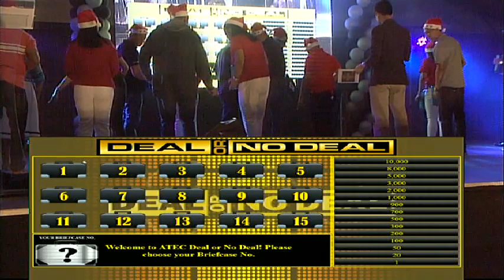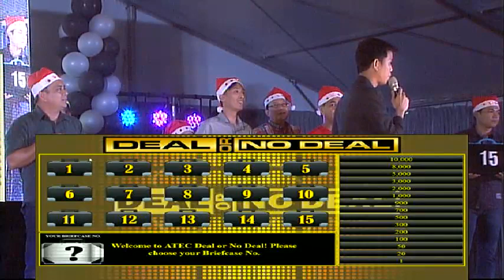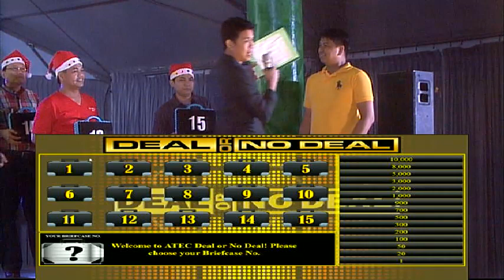ATEC2015 Deal or NoDeal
Congratulations to Freddie Belwang of Melexis Captive line for winning in Deal or No deal

ATEC's Enchanting Night 2015 held at Enchanted Kingdom's Activity Center Sta. Rosa Laguna. December 14, 2015